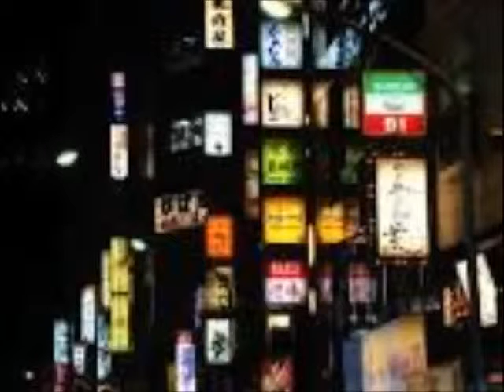会津小鉄 （新）ふみお